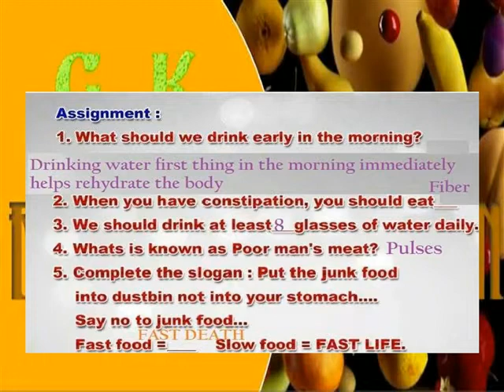FOOD AND NUTRITION GK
G .K FOOD & NUTRITION